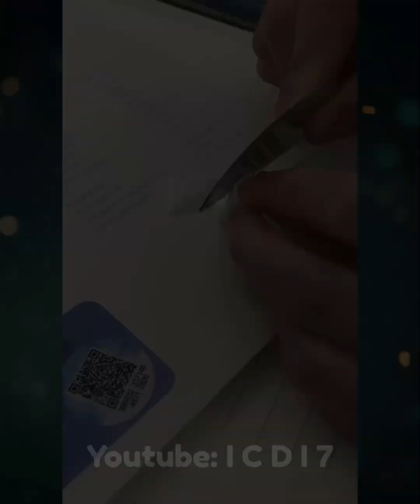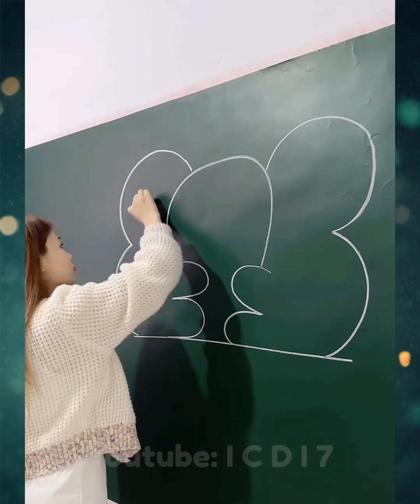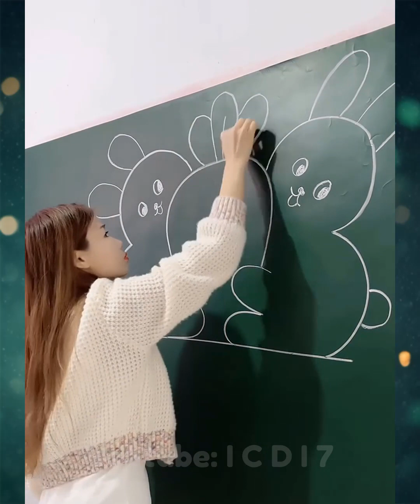Craft and Art Things to do When Bored #06 😇😎😍😛